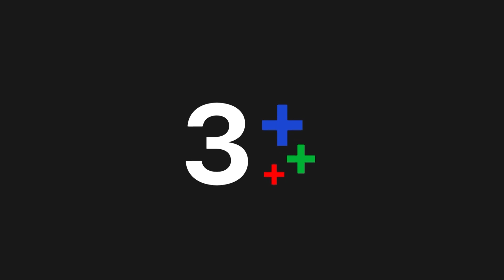FIN | ป้าเป็นใครครับ มาอยู่ที่นี่ได้ยังไง | ดวงตาที่ 3 EP.8 | Ch3Thailand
ดูย้อนหลัง ดวงตาที่3 กดลิงก์นี้ได้เลย อัปเดตตอนใหม่ทุกเที่ยงคืน
ดูสด ดวงตาที่3​ ทุกวันจันทร์ - อังคาร เวลา 20.30 น. TV : ช่อง3 กด 33

 เรื่องราวของ ตรี ชายหนุ่มผู้มีสัมผัสพิเศษ สามารถมองเห็นวิญญาณ แต่ก็กลัวผีขึ้นสมอง และ ปุ้ม ลูกสาวเจ้าของตำหนักร่างทรงที่หายไปอยู่กรุงเทพฯ การออกตามหาจึงมาคู่กับการผจญภัยสู้รบกับผีอีกมากมาย

นำแสดงโดย : เจมส์ มาร์, นิษฐา จิรยั่งยืน, วิทยา วสุไกรไพศาล, ณปภา ตันตระกูล, ศรีพรรณ ชื่นชมบูรณ์, ฟรอยด์ ณัฎฐพงษ์ ชาติพงศ์, ปราโมทช์ เทียนชัยเกิด, นัทธวัชร์ แก้วบัวสาย

บทประพันธ์โดย : ตรีกาล
บทโทรทัศน์โดย : เอกลิขิต
กำกับการแสดงโดย : เหมี่ยว ปวันรัตน์ นาคสุริยะ
ผลิตโดย : บริษัท ซิติเซ่น เคน จำกัด
ควบคุมการผลิตโดย : หน่อย บุษกร วงศ์พัวพันธ์